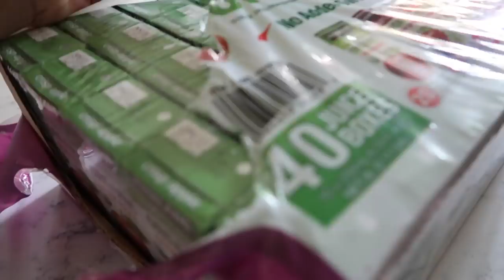MIXING UP THE TWINS! - September 05, 2017 - ItsJudysLife Vlogs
Judy's Links

Benji's Links

Vlog Camera We Use:

Blendtec Blender